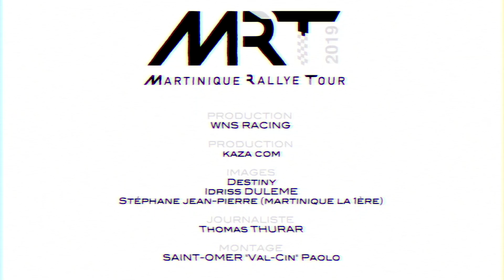Magazine TV : MARTINIQUE RALLYE TOUR - Spéciales du Dimanche - 21.07.19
Résumé de course - Spéciales du Dimanche 21 Juillet 2019
Reportage by : Kaza Com Agency - Juillet 2019